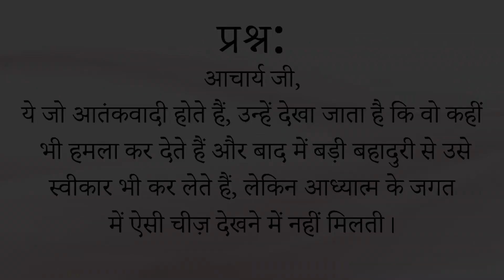वृत्तियों में भी बड़ी जान होती है || आचार्य प्रशांत (2019)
संस्था से संपर्क हेतु इस फॉर्म को भरें:
या कॉल करें: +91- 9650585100/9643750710

वीडियो जानकारी: शब्दयोग सत्संग, 5.4.19, गाँधीधाम, गुजरात, भारत

प्रसंग:
~ वृत्तियाँ क्या होती हैं?
~ हमारी मूल वृत्ति क्या है?
~ क्या आदत भी वृत्ति है?
~ कैसे जानें कि हम वृत्तियों में फँसे हुए हैं?
~ अह्म वृत्ति क्या है?